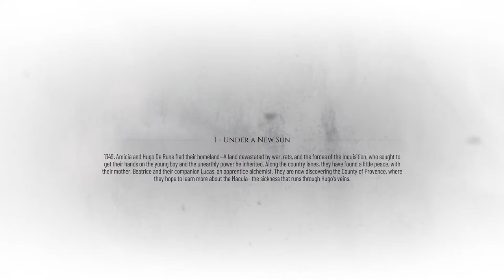MNC JONAS Plays A Plague Tale Requiem Let's Have Some Fun With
GPU: NVIDIA GeForce RTX 3050 Laptop GPU
CPU: 11th Gen Intel(R) Core(TM) i5-11400H @ 2.70GHz
Memory: 16 GB RAM (15.78 GB RAM usable)
Current resolution: 1920 x 1080, 144Hz
Operating system: